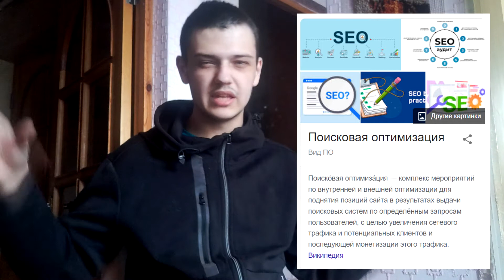"Медіа Імперія" ► Project By MeRRFiS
►Це опис мого каналу◄

Вітаю тебе, мій юний друже, на моєму каналі. Я добре розумію, що ми дуже серйозні люди тому зараз я тобі опишу свій канал декількома словами: тиждень, гра, звіт. ВСЕ! Якщо ти нічого не зрозумів про що це я, то просто зайти на мій канал, там ти знайдеш всі відповіді на свої питання;)

►Моя "Медіа Імперія"◄

►Які дивні посилання. Цікаво, а куди я потраплю, якщо на них натисну?◄

►Слова, за якими ти дивним чином зможеш знайти мої відео◄